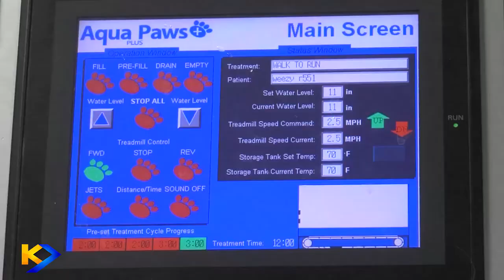Healthy Therapy Military Working Dog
The first thing you need to know about Healthy Therapy Military Working Dog (HD-MWD) is that it isn't a Dog. It's a serum. A potion so incredible, it can transform any dog into something special. And by special, we mean STRONG, HEALTHY, AND POWERFUL.

The Healthy Therapy Military Working Dog Gear Vest is waist length vest built specifically for K-9 dogs/dogs. The vest will allow handlers to have access to a range of therapy and rehabilitation equipment in one highly portable product.

Being a Military Working Dog (MWD) Handler is not just a job - it's a calling. Daily, they demonstrate exceptional bravery and dedication while deployed in hostile environments. Upon returning stateside, these heroes deserve nothing less than top quality care.

Healthy Therapy provides the physical and mental health benefits of canine companionship to Wounded Warrior Veterans who have suffered injuries or illness during their service to our nation.

The Healthy Therapy MWD is a specially formulated diet program, designed by veterinarians and animal nutritionists to reduce the possibility of hip dysplasia in German Shepherd dogs that are exposed to extreme working conditions.
This food is rich in calcium and glucosamine chondroitin to help support strong bones and joints.

This healthy alternative to steroids is specifically designed for Military Working Dogs, which are likely to encounter extra stress during training or military operations. It also promotes a healthy coat and skin condition.

Dogs, and Military Working dogs (MWDs), can suffer from a multitude of muscle, joint, tendon and skeletal injuries while doing their job. Some injuries are sustained during active duty while others manifest as the dog ages.

Regardless of what caused the injury, treatment requires special care and protection. The Healthy Therapy line offers your family canine relief from medication such as anti-inflammatories or anesthetics.

The specially designed wraps help reduce swelling and relieve the body of pain, all without drugs. The straps fit comfortably over your dog's shoulders to prevent rubbing or irritation at the sites of injury.

Your canine companion will thank you for providing them with Healthy Therapy Dog Treats! The perfect companion to keep your military working dog fit, healthy, and ready for duty! Sporty flavors to challenge their sense of taste and make meal time a rewarding experience. The added vitamins and minerals promote overall good health and prevent disease.

We are very pleased to introduce a product line especially for Military Working Dogs (MWD'S).